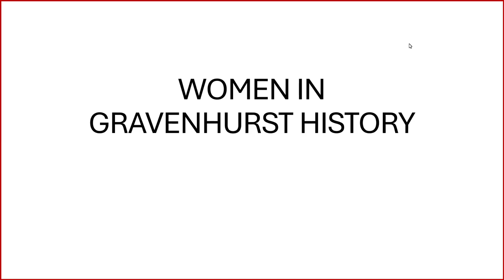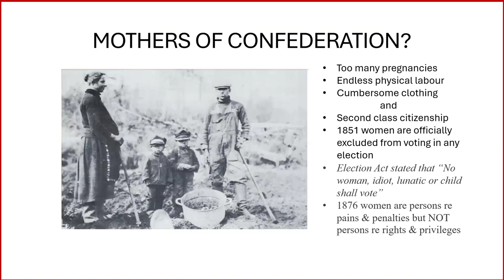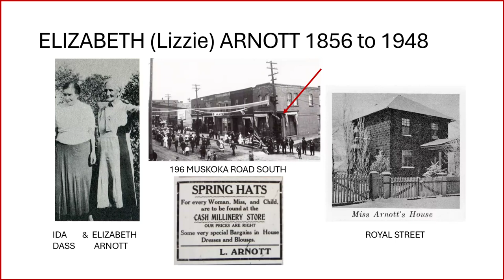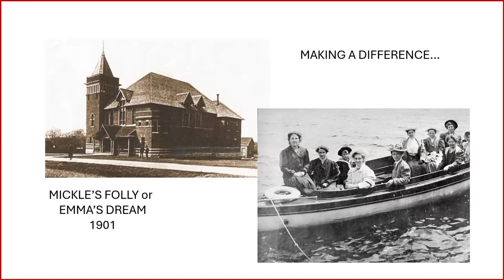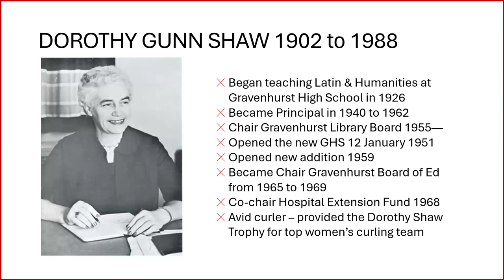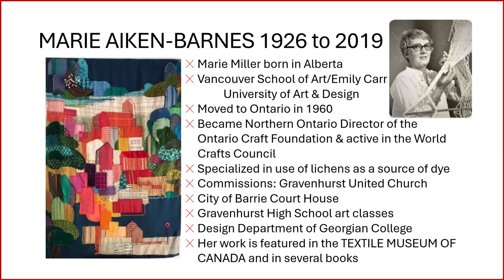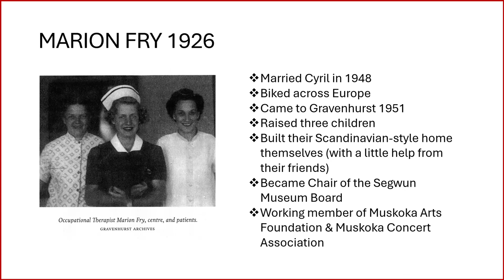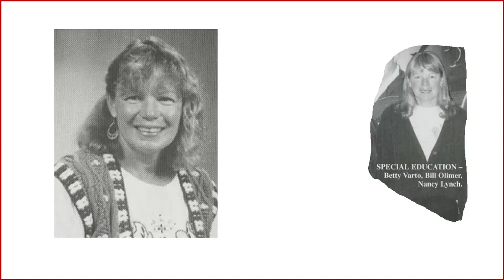Local History Talk: Women of Gravenhurst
Gravenhurst's past is full of incredible women who have played a significant role in shaping the town's identity. Join Judy Humphries as she delves into the fascinating history of these remarkable women and explores their contributions to Gravenhurst's history.